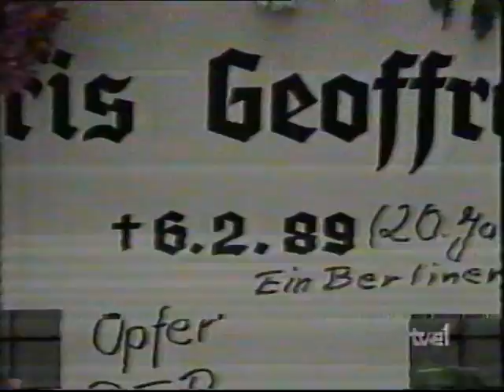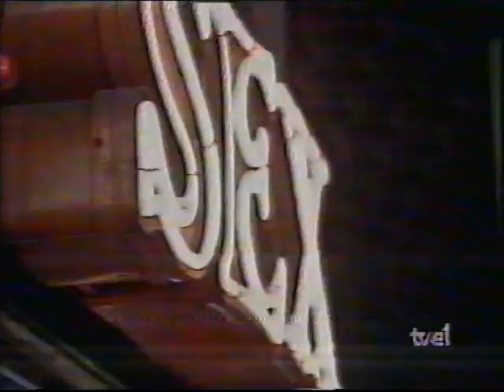18-11-1989 TVE1 Informe Semanal - Apertura del MURO DE BERLÍN.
Incompleto.